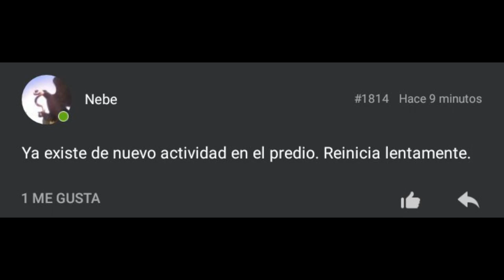Noticias Impera Reforma Resucitó Y Reforma Colón Empieza Actividades De Nuevo Noviembre 2019